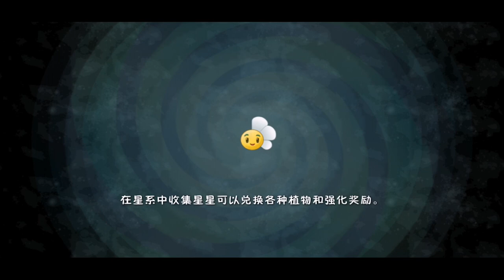Plants vs. Zombies 2-Series Plants against Zombies 2 (Chinese version).